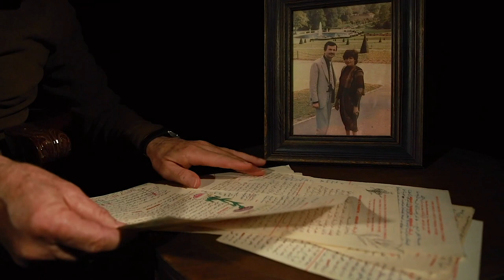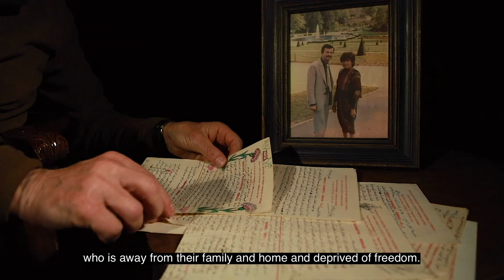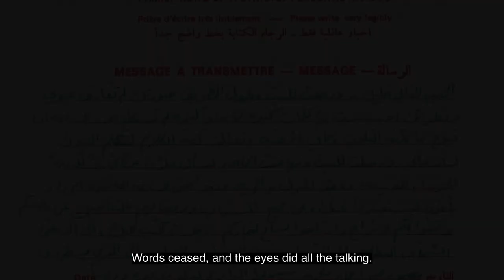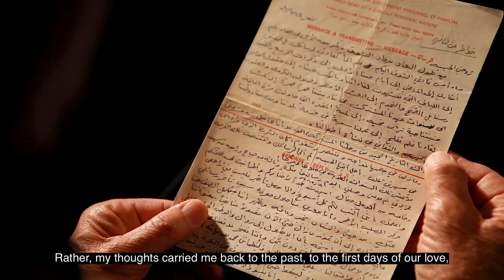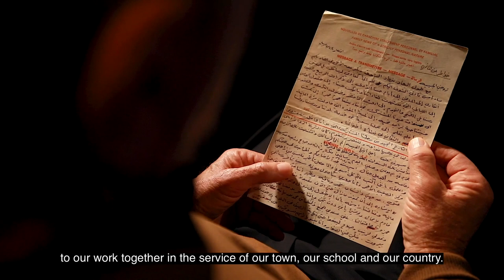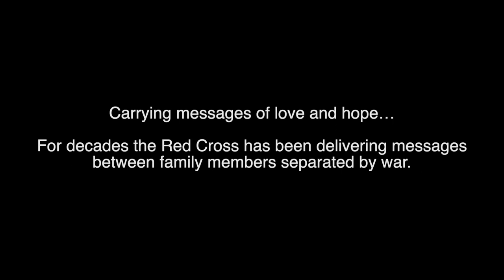The most moving love letters you'll ever read | Restoring Family Links | ICRC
In 1983, Khalil was detained in connection with the armed conflict in Lebanon, and his family lost contact with him.

The ICRC tracked down Khalil in prison and offered to send Red Cross messages to his wife.

30 years later, he still keeps these letters as a symbol of hope and love.